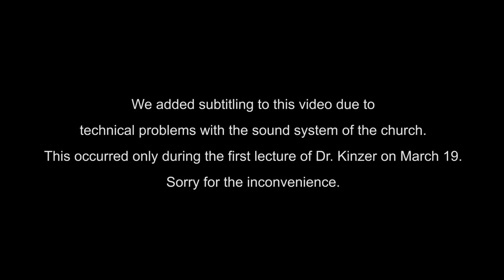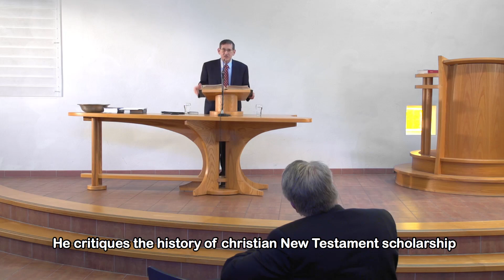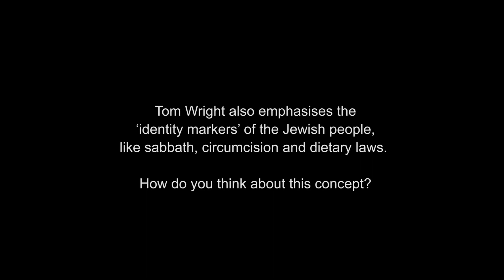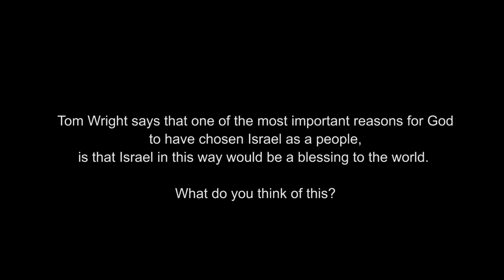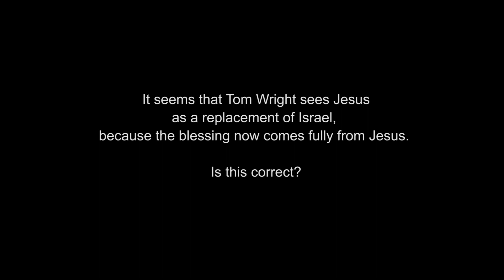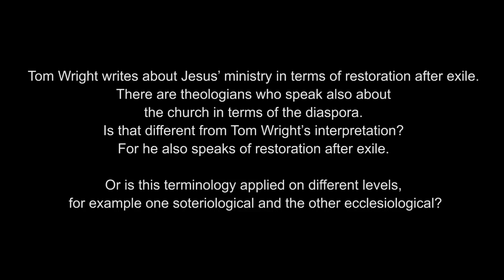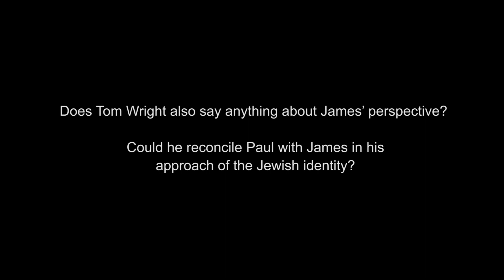Mark Kinzer: The Place of Israel in the Theology of N.T. Wright - Session 1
Recapturing the Jewishness of the New Testament Message -
The Strength of N.T. Wright’s Israel-Christology

* Wright’s Statement of Purpose: Recovering the Jewishness of the New Testament Message
* A Jewish Narrative Structure
* A Jewish Theological Structure
* Jewish Patterns of Thought